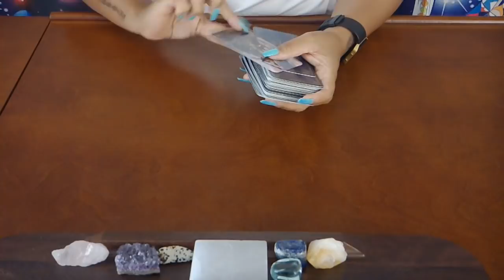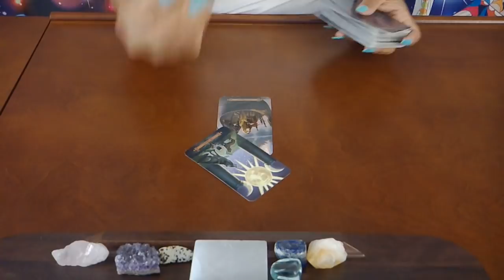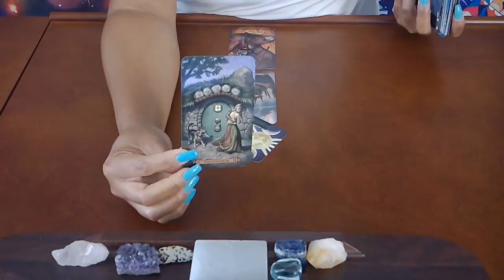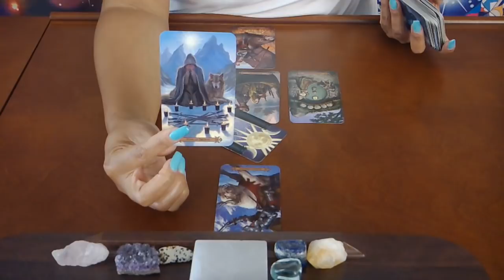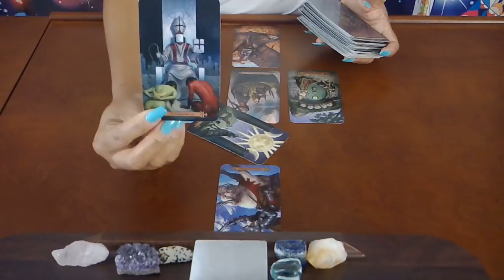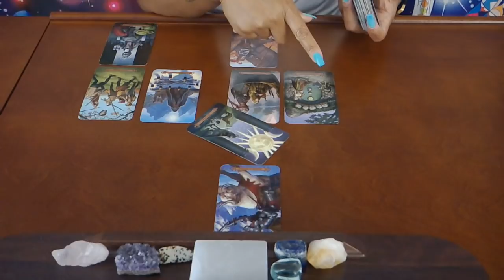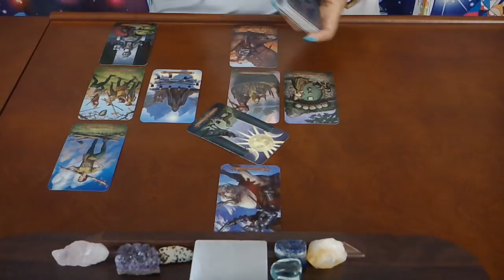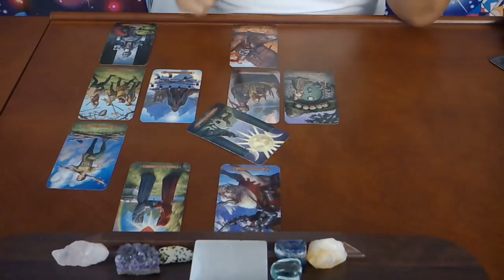AQUARIUS~CAN YOU FORGIVE THEM?!~JUNE 2019